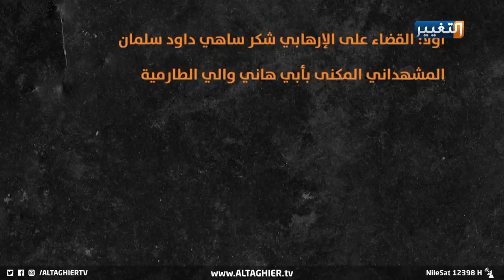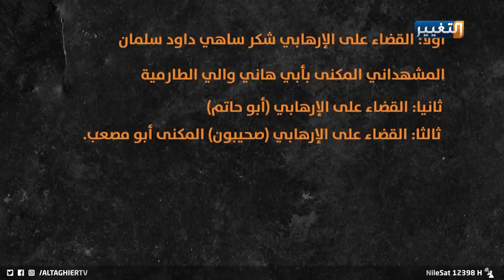نهاية والي الطارمية.. دخول معركة النصر بمفاتيح بغداد | تقرير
تسجل صولة الطارمية قصة نجاح وعزيمة عراقية جديدة ..عملية قسمت ظهر داعــش الإرهابي على أبواب مفاتيح العاصمة بغداد مركز_الروابط للأبحاث والدراسات الاستراتيجية وثق التفاصيل الميدانية والنتائج.